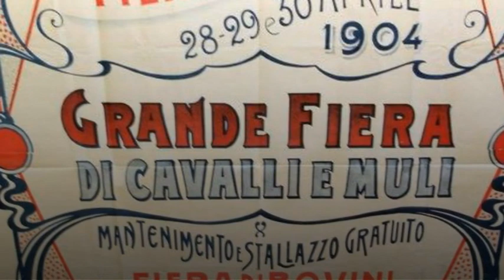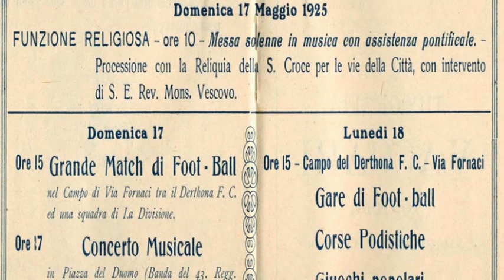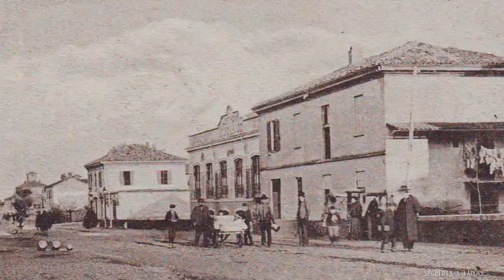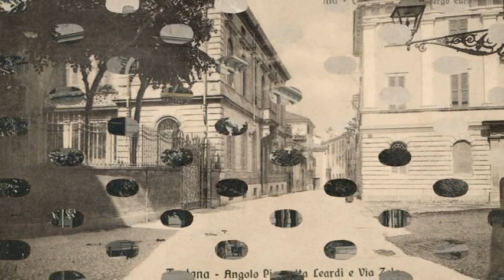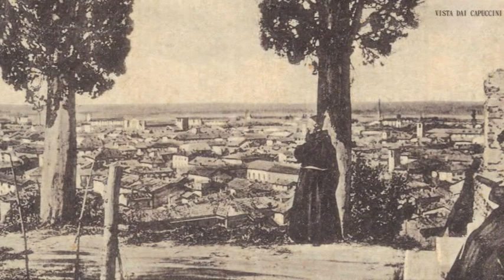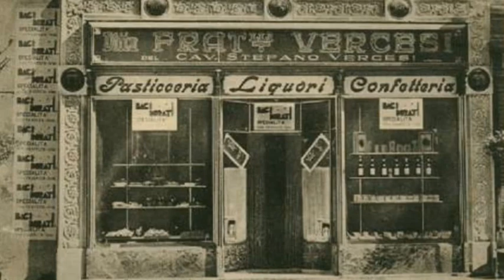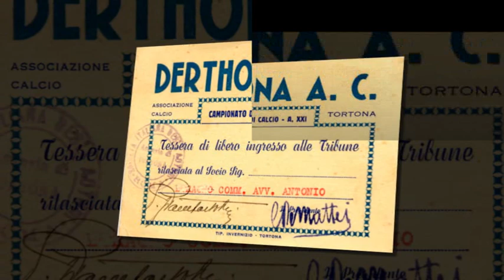TORTONA COM'ERA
CARTOLINE